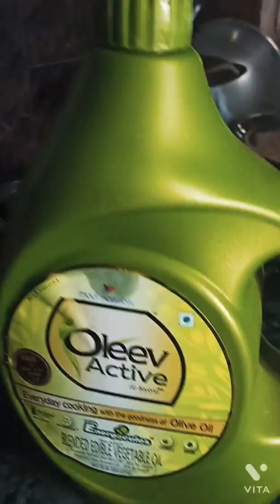KHASTA MATHRI !! AB GHAR PER HALWAI JAISI BANYE !! RAJSTHANI MATHRI !!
# KHASTA MATHRI # M RAJ F T V

                 INGREDIENTS:

  1 KG-  MAIDA
  250 GRAM Oil FOR MOM
  1/4 - kalonji Mangrail
   100Gram- kasuri methi
    1/2 - Meetha Soda
     Namak Swad Anusaar